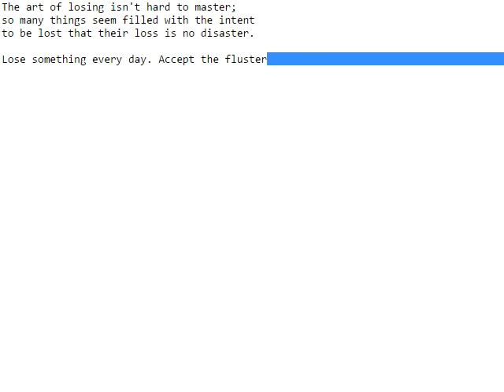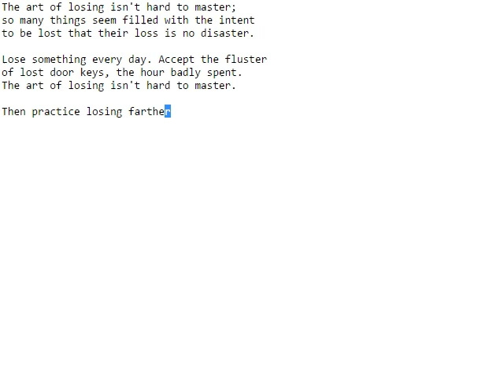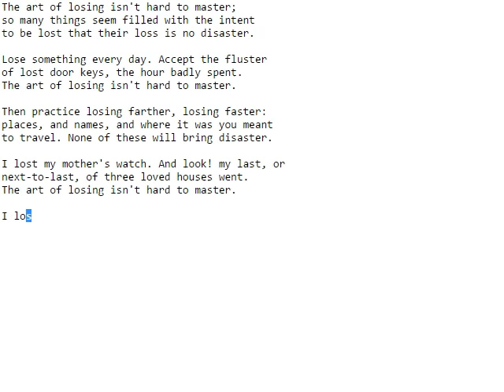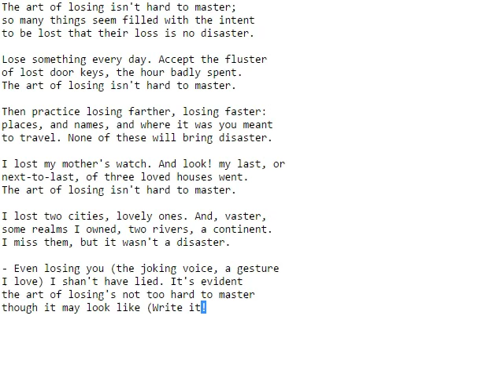Elizabeth Bishop - One Art